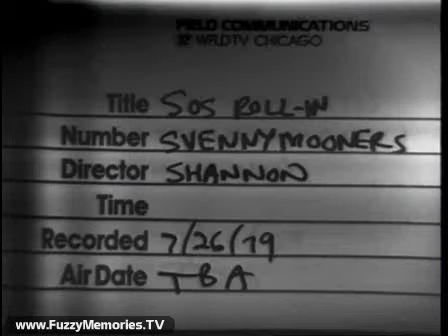Son of Svengoolie - "The Sven-eymooners" - "Sven Needs A Loan" (1979)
Here's an early segment from Son of Sven - The Sven-eymooners sketch "Sven Needs a Loan". (parody of The Honeymooners)

Not sure what episode this was from but based on the Jerry G. Bishop version of the coffin it was an early one, possibly episode number 7.

Directed by Don Shannon.

This aired on local Chicago TV on a Saturday in 1979. (Recorded on Thursday, July 26th 1979!)